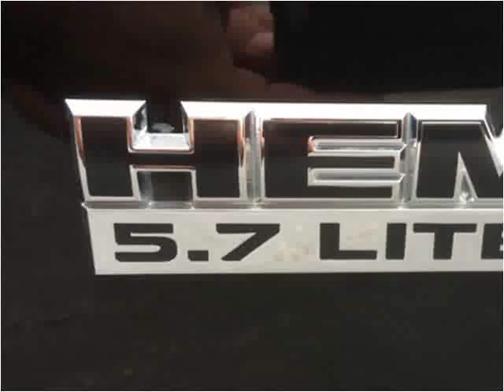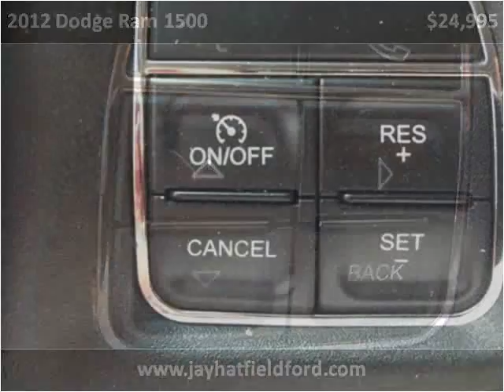2012 Dodge Ram 1500 Used Cars Sarcoxie MO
This 2012 Dodge Ram 1500 is available from Jay Hatfield Ford.